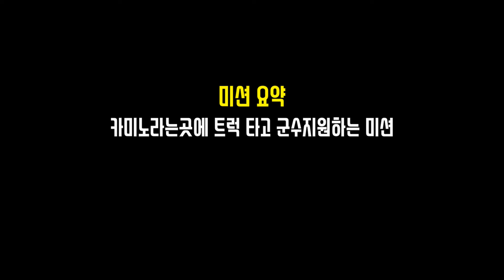타르코프 유저가 아르마3 캠페인하면 생기는일 개꿀잼ㅋㅋㅋㅋ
선 넘는 단어,정치,욕설 댓글 삭제 대상입니다.
영상은 재미로만 봐주세요